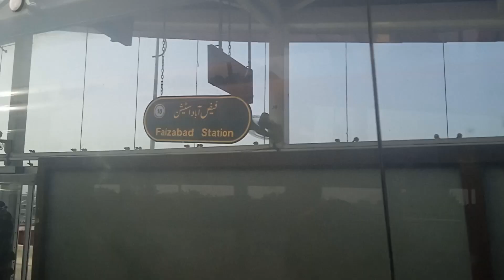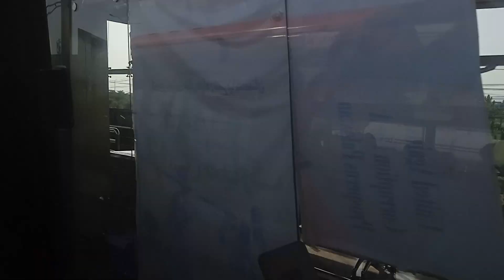Rawalpindi metro stations stock exchange to sadar (1)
Rawalpindi metro stations stock exchange to sadar